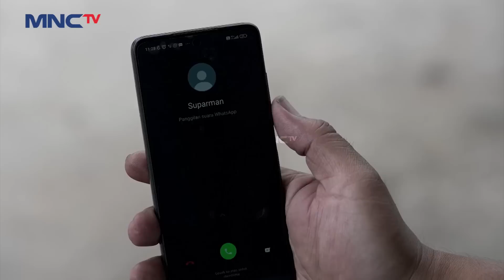SEPATU DICURI! Euis Laporan Sepatunya Dicuri | SUPARMAN REBORN EPS 21 (1/4)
Euis panik laporan ke Parman bahwa sepatu kuliahnya dicuri dan hilang. Saksikan SUPARMAN REBORN 2 full episode:

Ayat kembali ke kampung halamannya dan bertemu putranya Suparman. Mulai dari situ lah kehidupan Suparman berubah menjadi pribadi yang kerap membantu orang yang kesusahan.

Suparman Reborn, Suparman Reborn 2, Suparman Reborn MNCTV, Drama Komedi, Drama Komedi Terbaik, Suparman Reborn Hari Ini, Suparman Reborn Terbaru